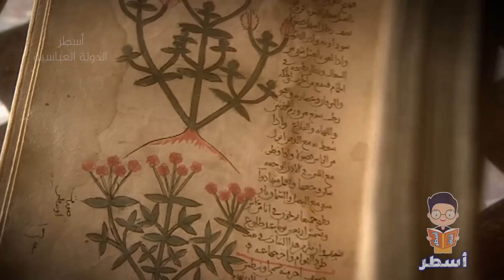صحوة الخلافة العباسية على يد المعتضد بالله العباسي الذي كان يدفن المجرمين أحياء !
أبو العباس أحمد المعتضد بالله، خليفة عباسي. بويع له بعد موت عمه المعتمد على الله، وكان شجاعاً مهيباً ظاهر الجبروت، شديدا الوطأة على المفسدين. وهو أول خليفة عباسي لم يكن والده خليفة من قبله حيث لم يتول والده طلحة الموفق بالله الخلافة مثل أخوانه الثلاثة (المعتز بالله، المعتمد على الله، المنتصر بالله)

انتعشت الخلافة العباسية بعد تولي عمه الخليفة المعتمد على الله الحكم عام 256 هـ/870 م)، وعاد لها ما كانت تتمتع به من هيبة وإجلال، وانقضى نفوذ الأتراك الذين عبثوا بالخلفاء، ولم يعد لهم من الأمر شيء، ولم يكن الخليفة المعتمد هو الذي يقف وراء هذا الانتعاش الذي تشهده الخلافة، وإنما كان أخوه وولي عهده الموفق بالله طلحة هو باعث هذه الصحوة، وكان قائدًا ماهرًا، وسياسيًا فذا، ذا همة عالية وعزيمة قوية، تمكن من الإمساك بزمام الأمور، وقيادة الجند، ومحاربة الأعداء، والمرابطة على الثغور، وتعيين الوزراء والأمراء، وكان قضاؤه على ثورة الزنج أعظم إنجاز له، وكانت ثورة عارمة دامت أكثر من أربعة عشر عامًا، وكادت تعصف بالخلافة.

فيديوهات مميزة

أسطُر